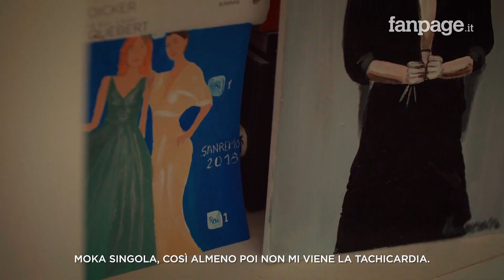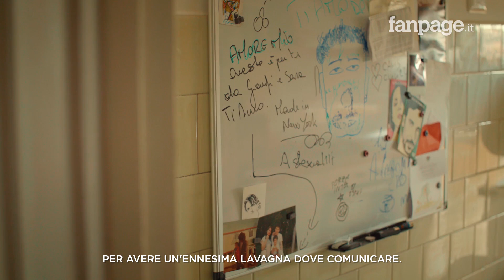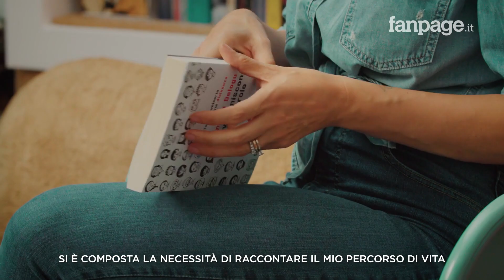Taste The Inspo with Andrea Delogu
Per Andrea Delogu "l'ispirazione è necessità" che nasce da un momento tutto per sé. E per voi che cos'è?